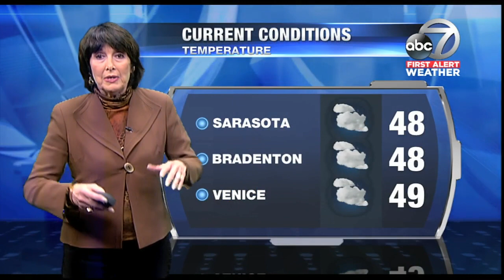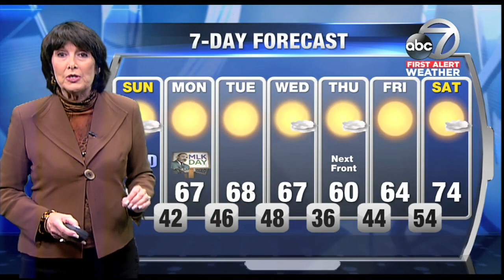First Alert Weather - 11pm January 13, 2018